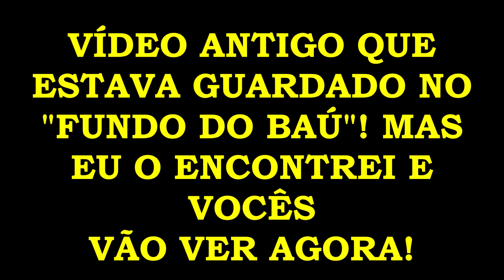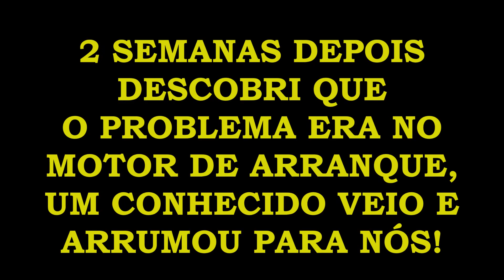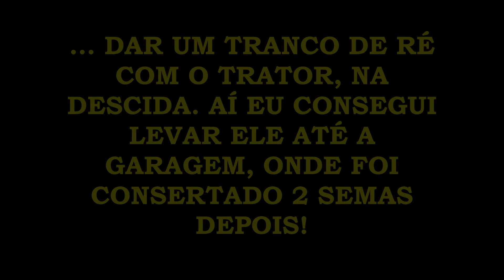PALIO PUXANDO O TRATOR - FERGUINHO #280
No vídeo 197 eu contei pra vcs um causo que aconteceu comigo lá na chácara, que eu não filmei, mas eu contei! Agora eu provo que é verdade! Huahuahuahauhau...